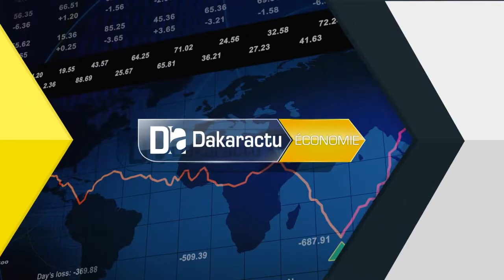Tourisme/Crédit hôtelier: "Nous allons nous attaquer à l'investissement pour les hôtels soient